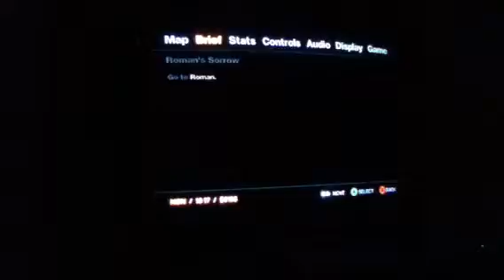Gta IV game play part 6 1 of 2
Part 6 1 of 2